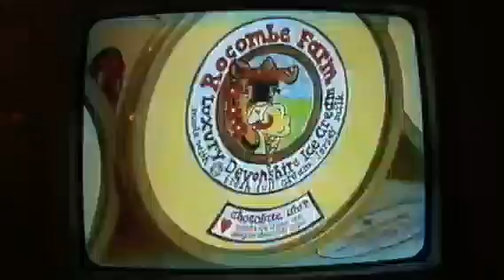A clip of Gmtv eat your word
I only got the ending